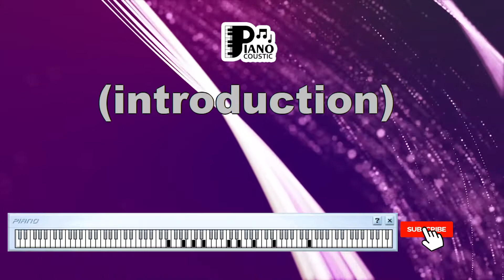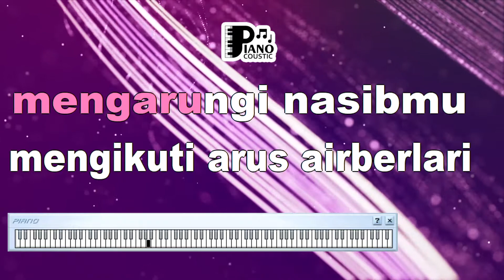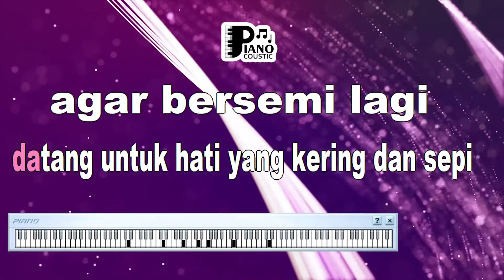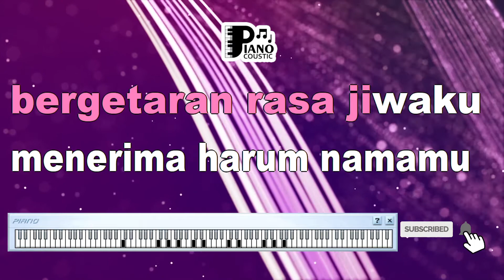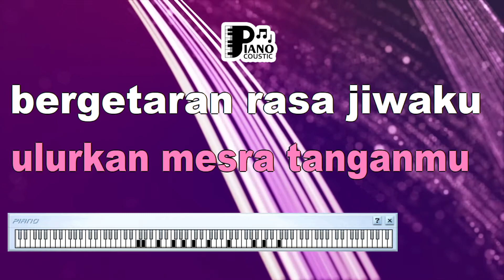CAMELIA 1 EBIET G ADE KARAOKE LIRIK ORGAN TUNGGAL KEYBOARD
. Dia Camelia
Puisi dan pelitamu
Kau sejuk seperti titik embun
Membasah di daun jambu
Di pinggir kali yang bening
Sayap-sayapmu kecil lincah berkepak
Seperti burung camar
Terbang mencari tiang sampan
Tempat berpijak kaki dengan pasti
Mengarungi nasibmu
Mengikuti arus air berlari
Dia Camelia
Engkaukah gadis itu
Yang selalu hadir dalam mimpi-mimpi
Di s'tiap tidurku?
Datang untuk hati yang kering dan sepi
Agar bersemi lagi
Hmm, bersemi lagi
Kini datang mengisi hidup
Ulurkan mesra tanganmu
Bergetaran rasa jiwaku
Menerima karunia-Mu
Camelia, hoo, Camelia
Camelia, hoo, Camelia
Camelia, ho-ho, Camelia
Ulurkan mesra tanganmu
Bergetaran rasa jiwaku
Menerima karunia-Mu
Camelia, hoo, Camelia
Camelia, hoo, Camelia
Camelia, ho-ho, Camelia